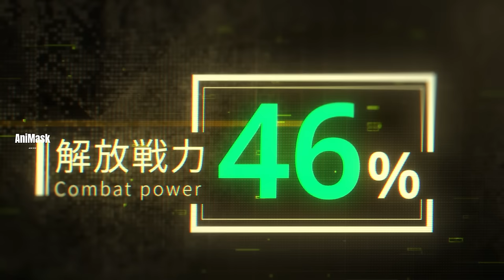တိုက်ပွဲဆင်နွှဲနေတဲ့ Kafka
Kafka လည်းသူ့အစွမ်းကိုပြလိုက်တော့ Shinomiya လည်းအံ့ဩသွားတယ်။ အဲ့နောက်မှာတော့ Kafkaတို့လည်း လေ့ကျင့်ခန်းတွေလုပ်ရကာ နောက်ဆုံးအဆင့်ကိုတော့ Kaiju တွေနဲ့ကြုံးရပုံကိုတင်ဆက်ပေးထားပါတယ်။